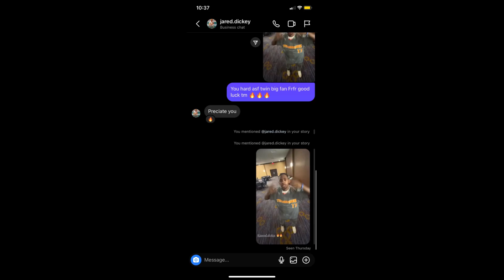Spending The Day With The Tennessee Vols BASEBALL TEAM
Snap- tilmon_ttw

Second TikTok- Ttw